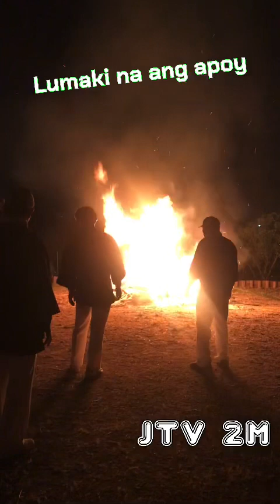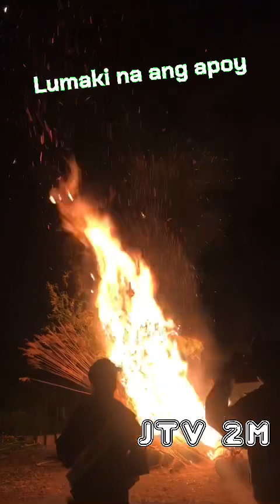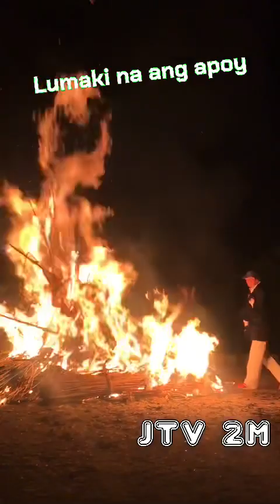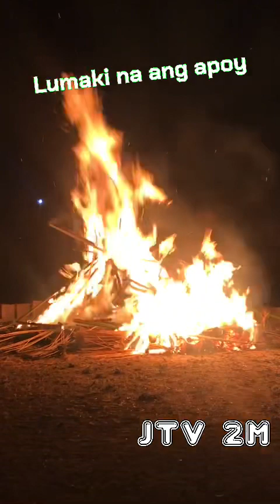Lumaki na ang apoy